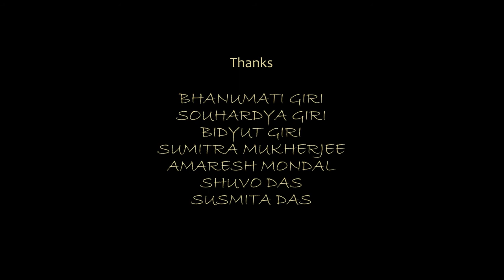SPIDER NETWORK || Joydeb Giri -2019 || Indian documentary Film.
How spiders weave webs how small insects get caught in the web and they take the trapped insects as food. There movements in the web and at some point the net is retraced and the other way around, this sankshaya film combines visuals and ambient music to observe the oppression of the British against Indians.